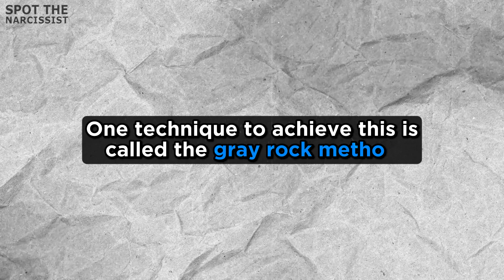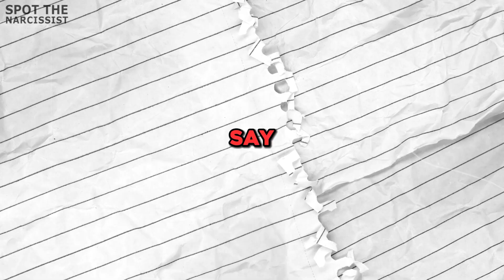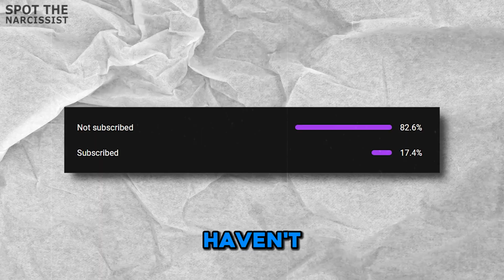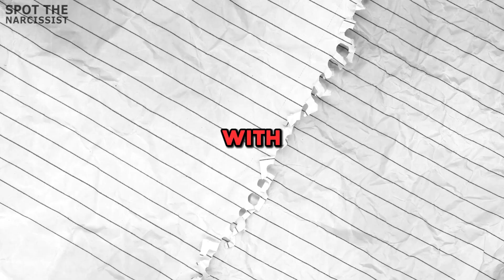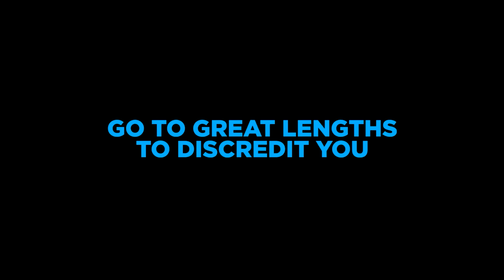This is How You Crush A Narcissist Completely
💥 "How To Crush A Narcissist Completely" 💥

If you've ever felt trapped in the manipulative web of a narcissist, or if you know someone who has, this video is your lifeline to freedom. We'll guide you through a step-by-step roadmap to understanding and overcoming narcissistic behavior, equipping you with the tools you need to protect your well-being.

Here's a glimpse of what you'll discover:

* Proven methods to break free from narcissistic manipulation.
* Empowering tips to regain your self-esteem and independence.
* Real-life stories of individuals who've successfully crushed narcissists from their lives.
* The psychology behind narcissism and how to outsmart it.

Your journey to empowerment begins here.

Click that play button and embark on your path to crushing the toxic grip of narcissism.

Join us as we unveil the keys to taking back your life, breaking the cycle, and crushing narcissists completely. It's time to regain your power and live life on your terms. 💪✨